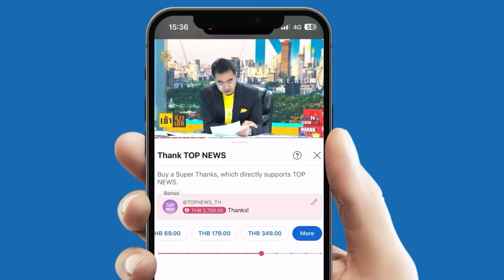"ทนายตั้ม" พร้อมอยู่ยาว ปรับตัวในเรือนจำ เครียดแต่ไม่มาก จนท.เฝ้าระวังมีข่าวคนรอจองกฐิน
"กรมราชทัณฑ์" เผย "ทนายตั้ม" ปรับตัวในเรือนจำ เครียดแต่ไม่มาก ยันมีการเฝ้าระวังหลังมีข่าวคนรอจองกฐิน